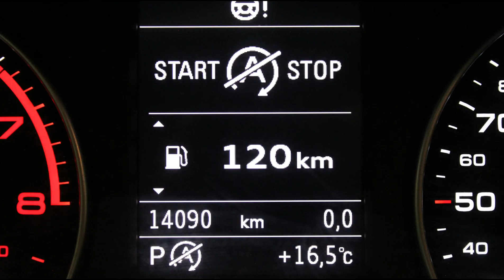DISAUTO | 2020 AUDI A3 SEDAN DYNAMIC TURBO CAMINANDO Y BOLSAS FW OK SOLO 14,000 KIL RINES HERMOSO.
𝗗𝗼𝗻𝗱𝗲 𝗖𝗼𝗺𝗽𝗿𝗮𝗻 𝗹𝗼𝘀 𝗖𝗮𝗺𝗽𝗲𝗼𝗻𝗲𝘀 🏆👇

🏁𝐄𝐒𝐏𝐄𝐂𝐓𝐀𝐂𝐔𝐋𝐀𝐑 𝐀𝐔𝐃𝐈 𝐀𝟑 𝐒𝐄𝐃𝐀𝐍 𝐃𝐘𝐍𝐀𝐌𝐈𝐂 𝐓𝐔𝐑𝐁𝐎 𝟐𝟎𝟐𝟎🔥

🎯  𝐒𝐨𝐥𝐨 𝟏𝟒,𝟎𝟎𝟎 𝐊𝐢𝐥 | 𝐁𝐨𝐥𝐬𝐚𝐬 𝐅𝐫𝐨𝐧𝐭𝐚𝐥𝐞𝐬 𝐒𝐢𝐧 𝐃𝐞𝐭𝐨𝐧𝐚𝐫 | 𝐑𝐢𝐧𝐞𝐬 | 𝐂𝐥𝐢𝐦𝐚𝐭𝐫𝐨𝐧𝐢𝐜 .

𝗠𝗮𝘀 𝗜𝗻𝗳𝗼𝗿𝗺𝗮𝗰𝗶𝗼́𝗻:

🔵 MARCA: AUDI

🔵 TIPO:     A3 SEDAN DYNAMIC EDICION TURBO PANTALLA

🔵 MODELO: 2020

📣   𝗗𝗘𝗦𝗖𝗥𝗜𝗣𝗖𝗜𝗢𝗡 :

" NUEVO SOLO 14,000 KILOMETROS "HERMOSO, VERSATIL, ELEGANTE, EFICIENTE, COMODO, ESPACIOSO, Y SUPER COMERCIAL AUDI A3 SEDAN 35 DYNAMIC 2020: HERMOSA UNIDAD ARRANCANDO Y CAMINANDO PERFECTAMENTE CON SOLO 14,000 KILOMETROS, BOLSAS FRONTALES SIN DETONAR, CLIMATRONIC, PANTALLA RETRACTIL, MANUALES Y GARANTIA DE PLANTA EXISTENTES,  CONTROLES AL VOLANTE, RINES DE ALUMINIO DYNAMIC EDICION, DAÑO EN LAMINA REALMENTE SENCILLO DE REPARAR, VALOR COMERCIAL DE MAS DE $530,000.00, BUENISIMO, ESTAMOS A SUS ORDENES ANTE CUALQUIER DUDA, QUE NO SE LO GANEN, LO ESPERAMOS !

📋 Gestoría Vehicular con Garantía DISAUTO
👌 Localización y Cotización de Refacciones

✅ 🕵🏻♀️ Contamos con Inventarios de ingreso y egreso de
unidades